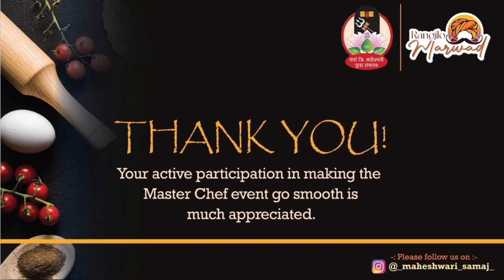| MasterChef competition | Roshni heda | Age 30+ |